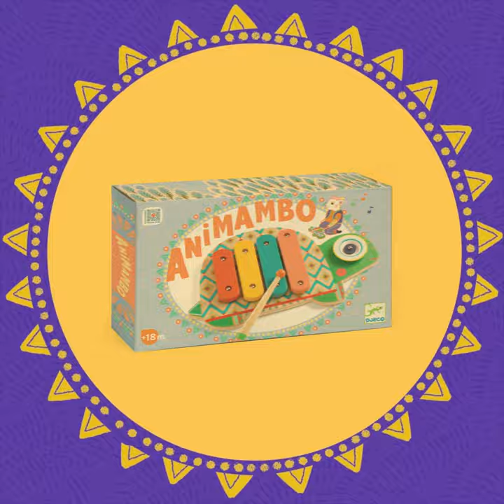Cymbal & Xylophone - +18m - Djeco - musical instrument (DJ06034)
A wonderful tortoise-shaped xylophone and cymbal with beautiful illustrations. The perfect gift for little musicians aged 18 months and up.
 - A toy made up of 2 instruments.
-  Get into music, learn to tell the difference between sounds and develop your sense of rhythm.
 - Premium materials.
 - 4 notes to play using 2 wooden sticks.
 - Animambo: a colourful carnival where the animals go marching past with a fanfare!
- FSC® certified wood.